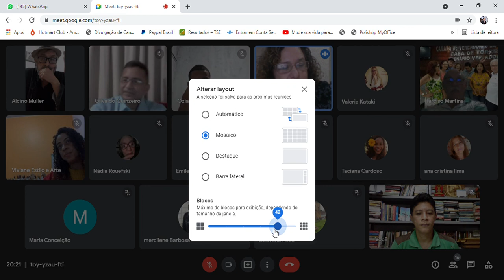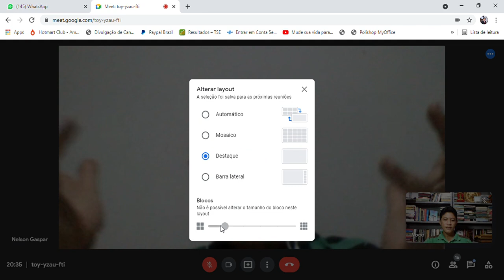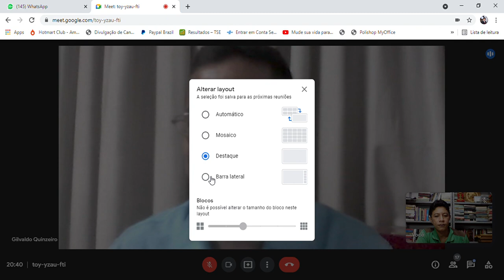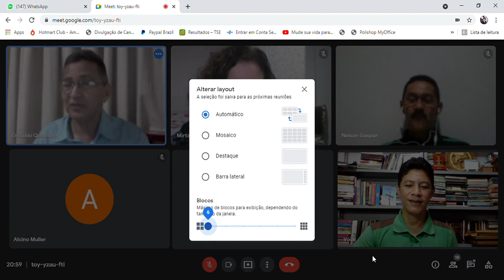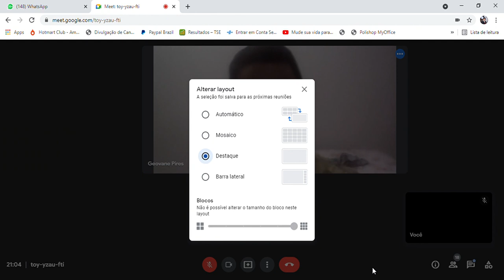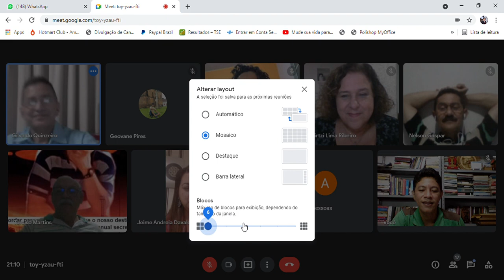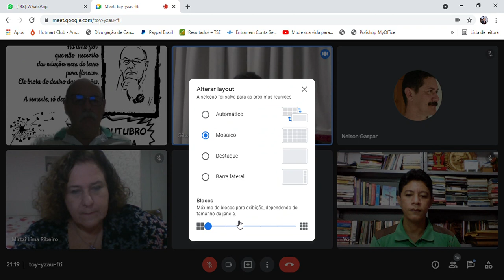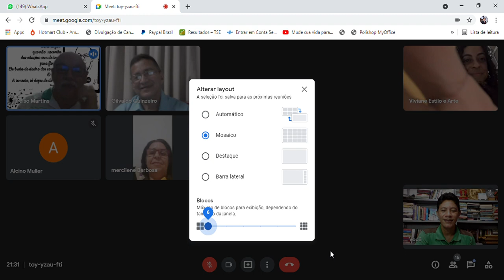SALA DE GESTÃO DE IDEIAS - O TREM DA VIDA 2